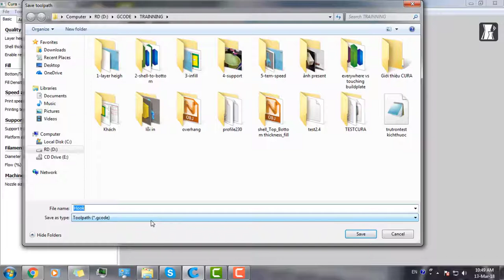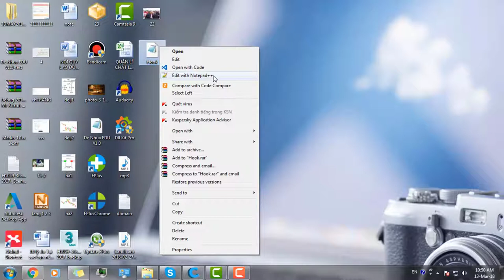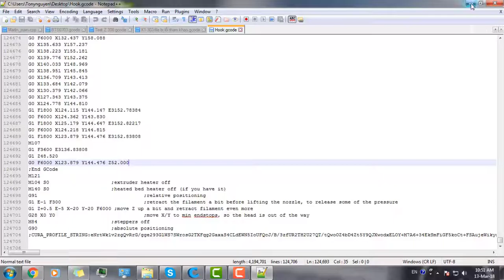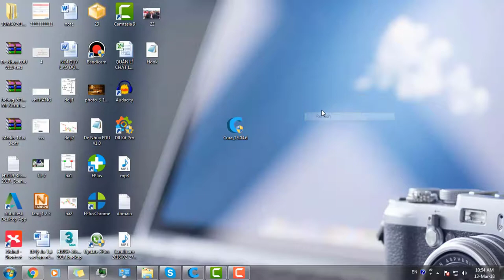HƯỚNG DẪN SỬ DỤNG MÁY IN 3D - PHẦN 7: CÁCH XUẤT FILE IN 3D, KIỂM TRA